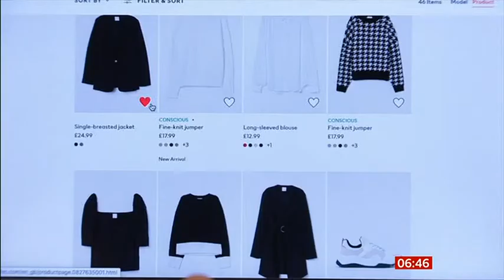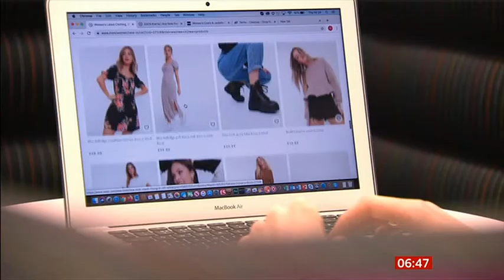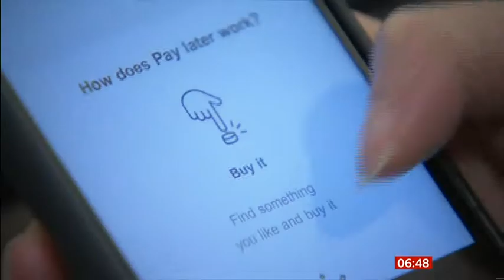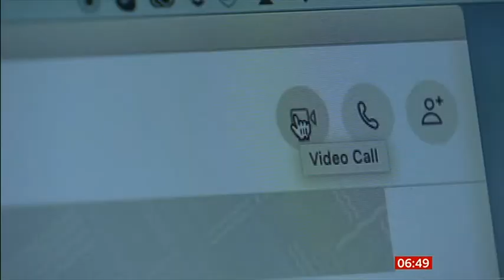Breakfast 2021 06 07 BUY NOW, PAY LATER